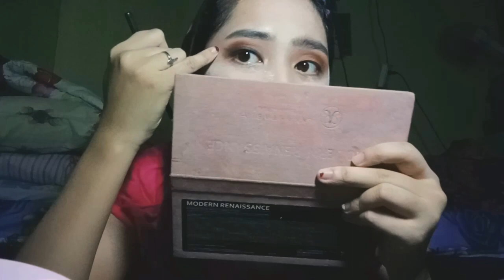TIKTOK LOOK / MAKEUP TUTORIAL VLOG#3